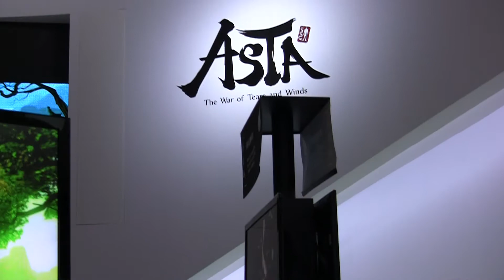[ G-STAR 2012 - ASTA by Hangame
Title : ASTA by Hangame